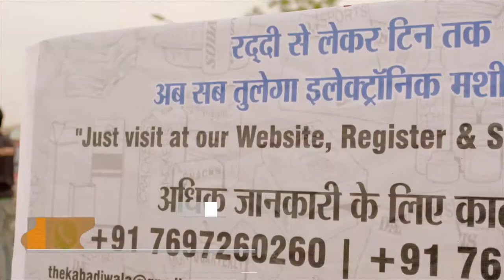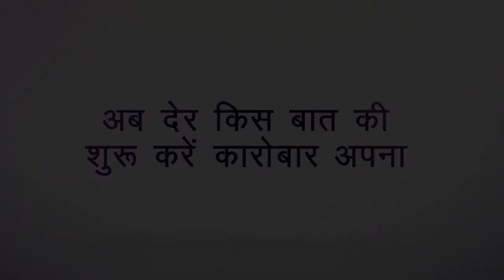Entpreneurship Anthem by Ministry of Skill Development and Entrepreneurship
Ministry of Skill Development and Entrepreneurship plays an important role to promote entrepreneurial ecosystem, together with the Skill development initiatives for entrepreneurship.